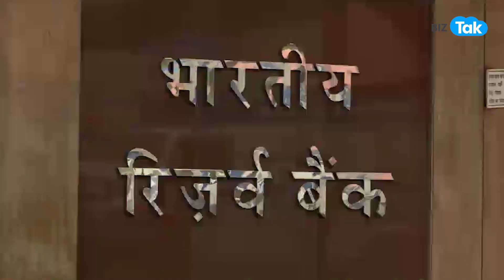RBI ने लोन लेने वालों के लिए जारी की नई गाइडलाइंस, क्या बड़े भगौड़े अब बच जाएंगे? |BIZ Tak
BizTak Premium ज्वाइन करने के लिए क्लिक करें .